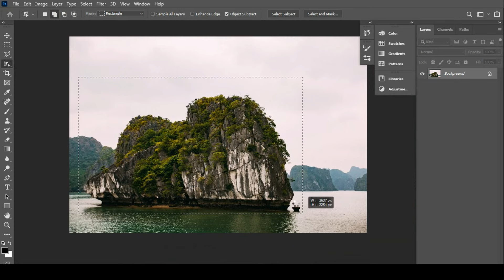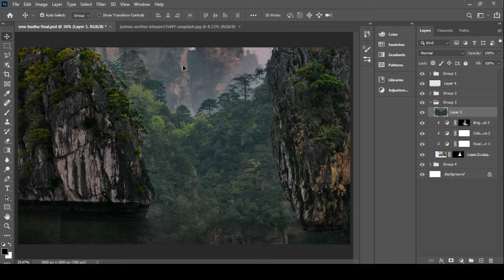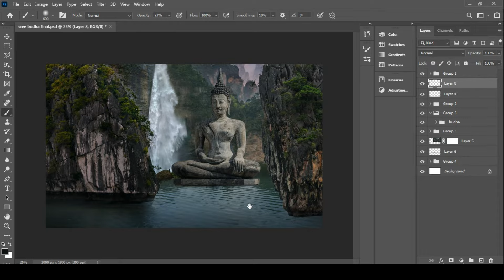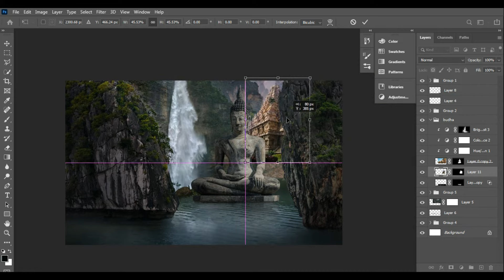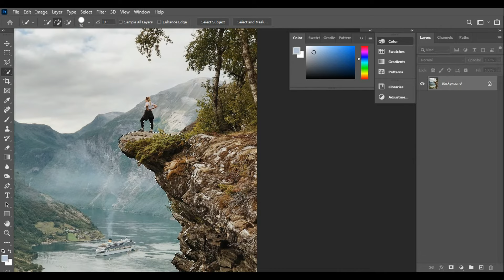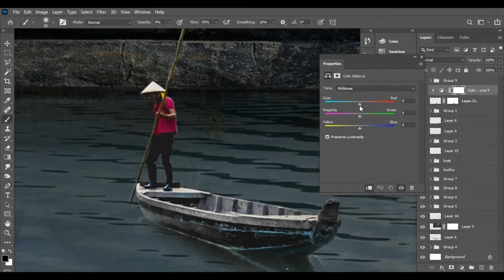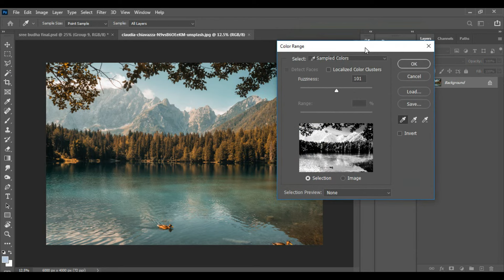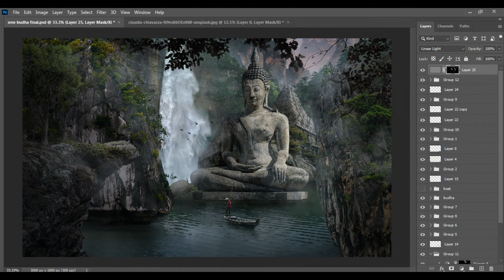Creating a fantasy budha matte painting in photoshop !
Hey Guys.!  Hear im  Creating a fantasy budha matte painting in photoshop !

Image Credits..